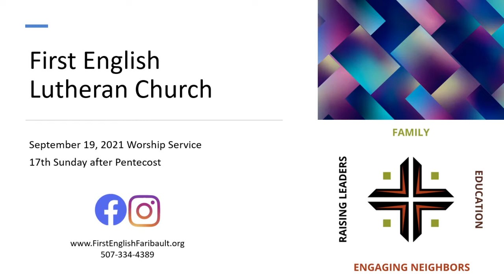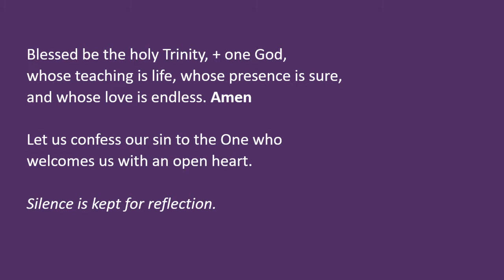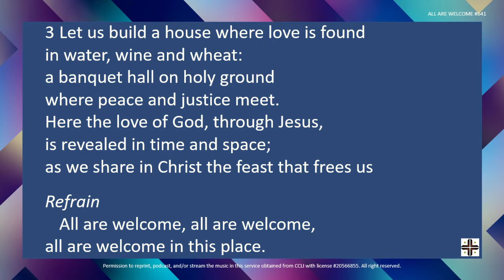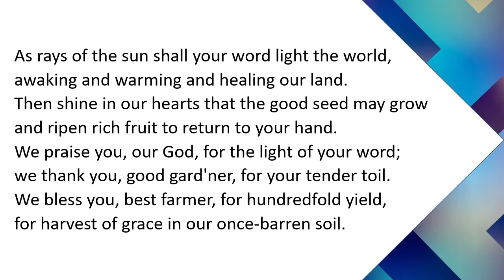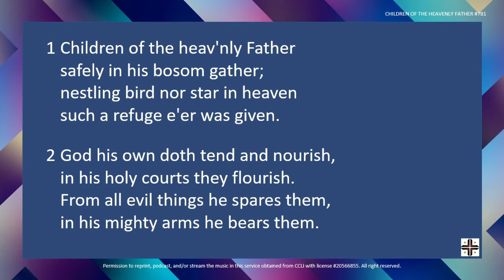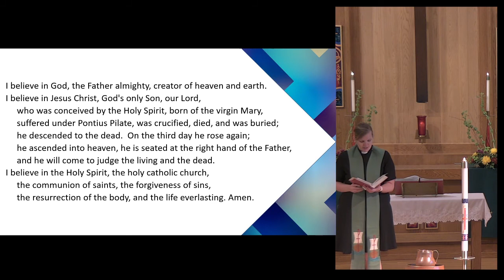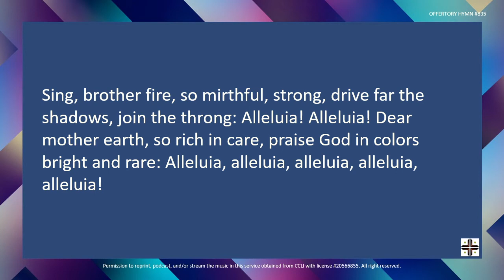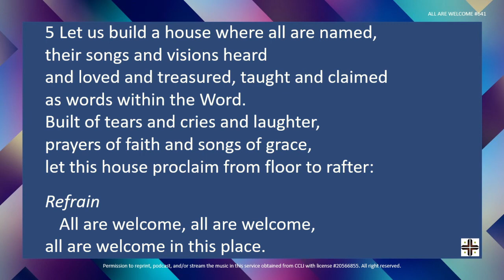September 19, 2021 Worship at First English Lutheran Church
First English Lutheran Church, Faribault, MN